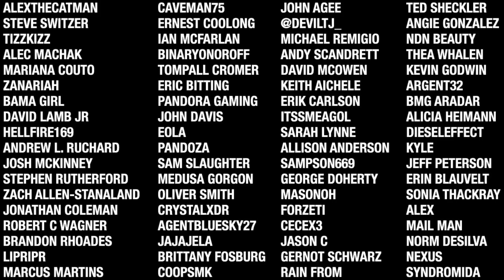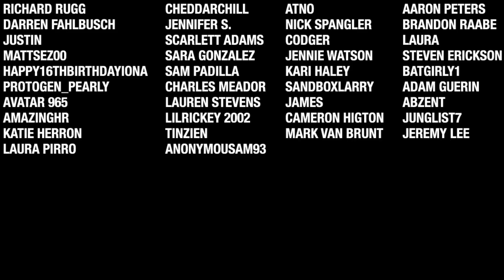7 Days To Die - G9's Taco Truck EP14 - Horde Every Night